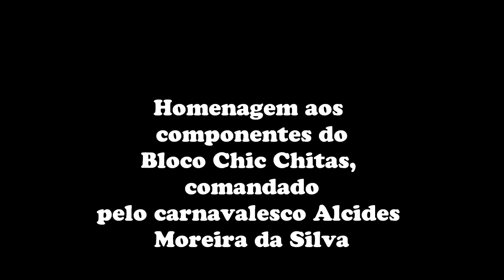BLOCO CHIC CHITAS EM PINDA.wmv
Clipe com fotos do desfile do bloco carnavalesco Chic Chitas, fundado por Alcides Moreira da SIlva, autor da marchinha do bloco.
A marchinha ficou em terceiro lugar em um festival realizado em Pindamonhangaba, no ano de 2011.
Desfilamos com aproximadamente 250 componentes, na maioria famílias inteiras.
Fotos de Marcos Ivan de Carvalho, Camera Z990 Kodak, para o